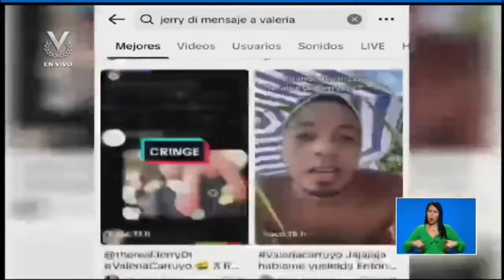Es Viral - 16 de enero de 2024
¡Hoy en EsViral 📢!

Hablamos de:

🔹 Jerry Di y Valeria Carruy, encendieron la interacción digital
🔹 “Video viral“

 Revisa los detalles junto a María Guarapano